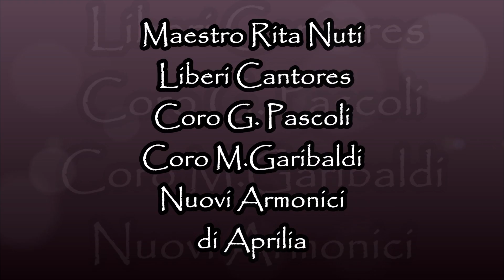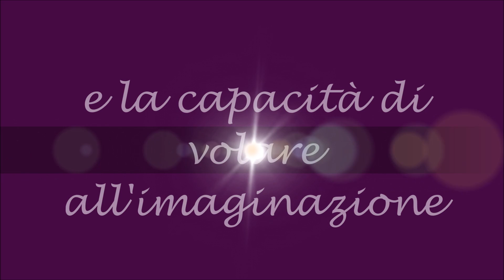Rita Nuti,Liberi Cantores, Giovanni Pascoli, Menotti Garibaldi, Nuovi Armonici, Aprilia